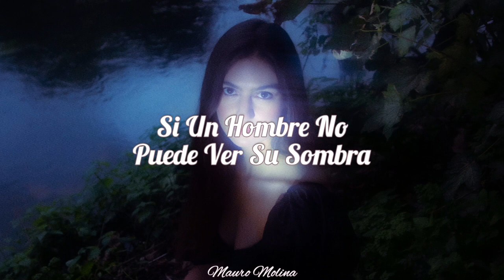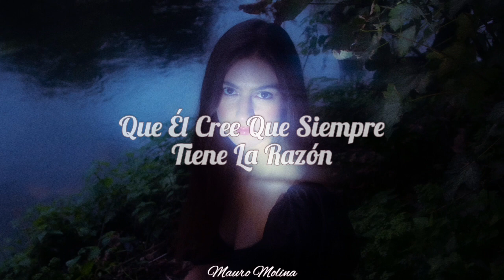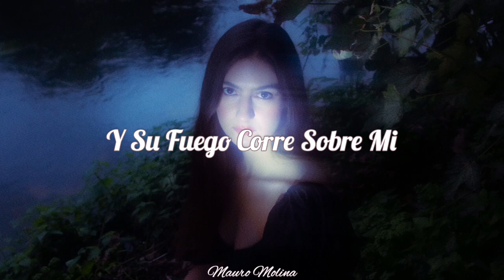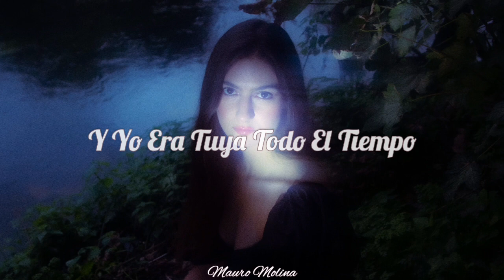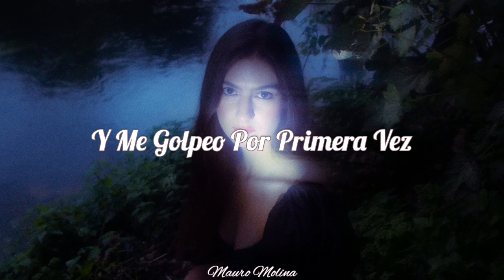Weyes Blood - Grapevine // Sub. Español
•Letra/ Lyric;

 "Grapevine"

If a man can't see his shadow
He can block your sun all day
He can make you small
He has the power to take his love away
Six hours on the grapevine
And I feel kidnapped this time
Cause my baby thinks
He always believes
That he's, always right

But I still think of him at night
And ooh, you know I would
Go back to the camp
With the kerosene lamps in the woods
Ooh when you were mine
And I was yours for a time

On the Grapevine
On the Grapevine

California's my body
And your fire runs over me
My car broke down
In an old ghost town right around
Where they got James Dean
Emotional Cowboy
With no hat and no boots
He stayed up all night
Trying to beat up the moon

On the Grapevine
On the Grapevine

Don't know when I'm gonna see you boy
Oh I've been waiting for the time
When I see the light shining across
The freeway late at night
Start to drift, over the land
It hits me for the first time
Now we're just two cars passing by
On the grapevine
Ooh

On the Grapevine
On the Grapevine
On the Grapevine.